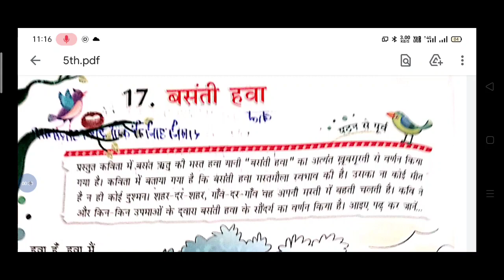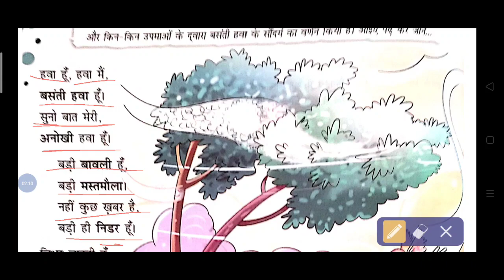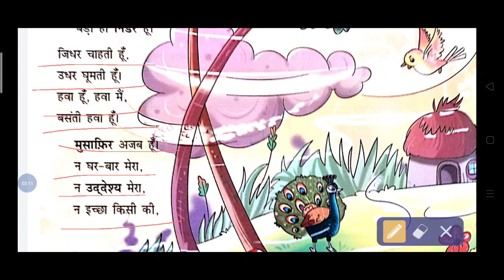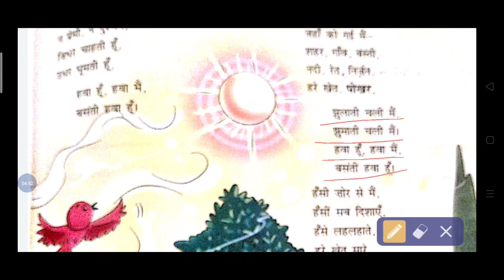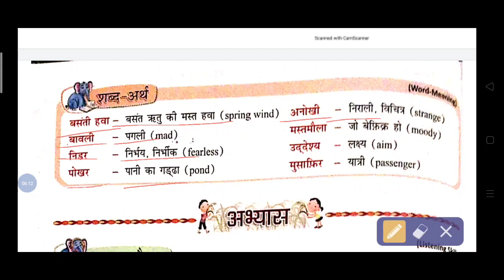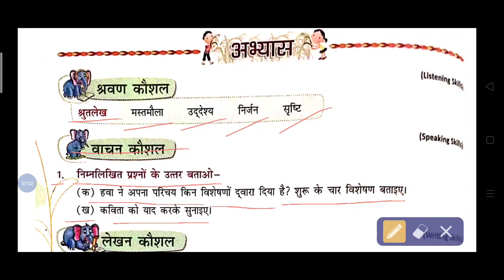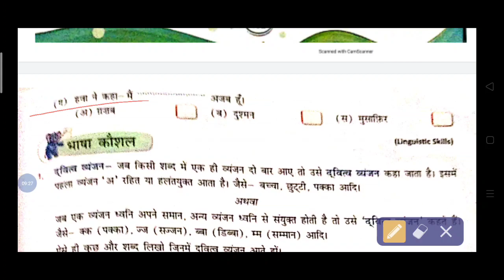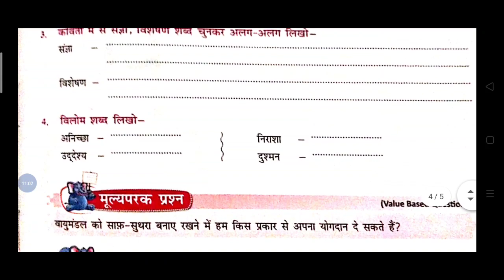class 5th, Hindi, lesson 17 DATE 9 Nov 2020